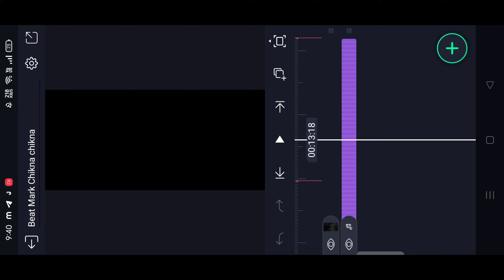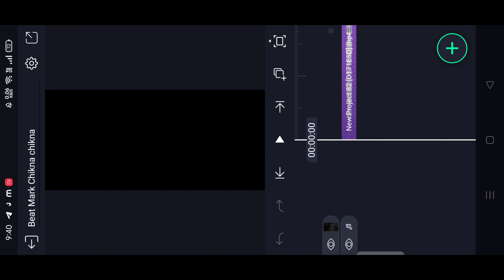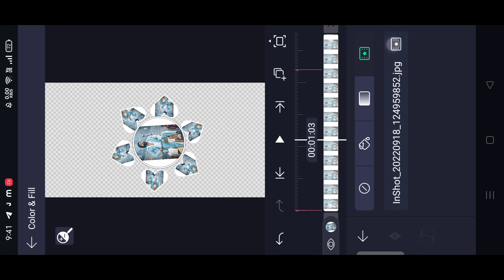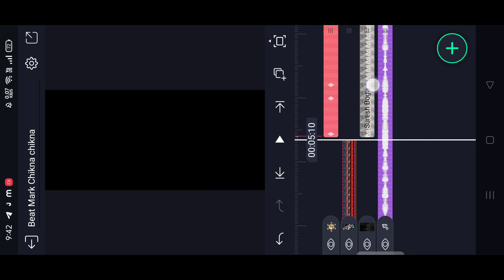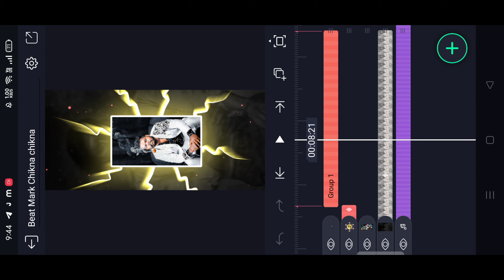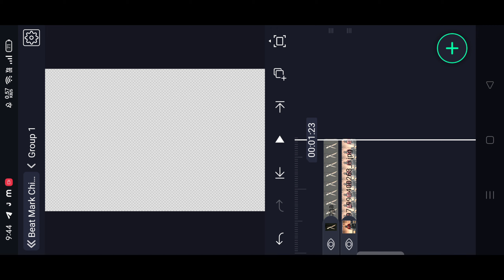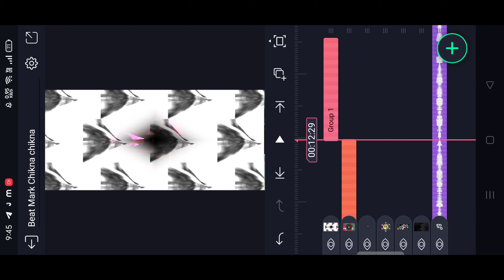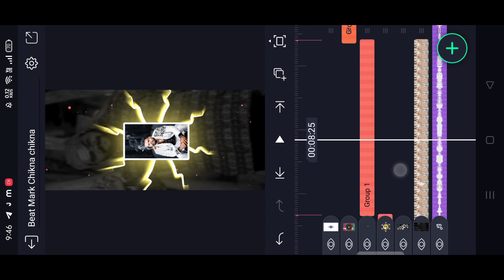🔥New Insta Trending Hyderabad Model Video Editing in alightmotion in Telugu in mobile